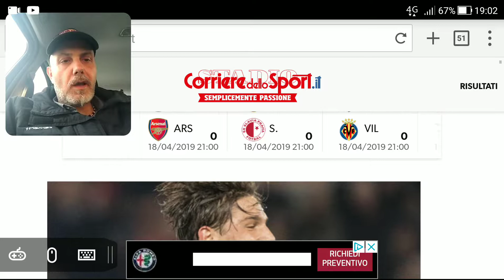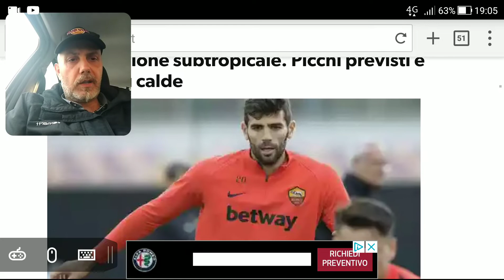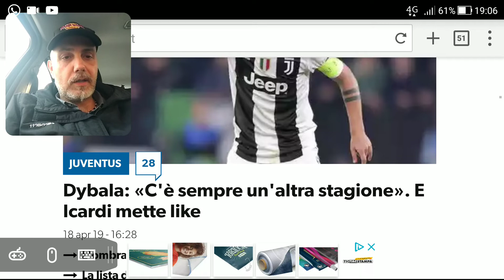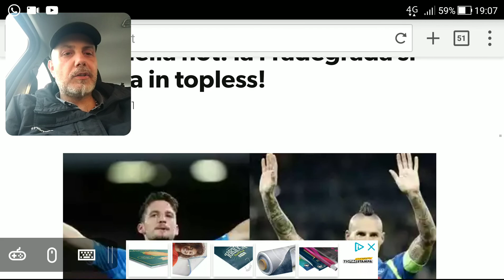RANIERI RESTA? DYBALA E ZANIOLO FORSE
Ranieri ammette in conferenza che lui é tra i papabili per la panchina della Roma la prossima stagione, Zaniolo compra casa a Roma per la famiglia, Dybala vuole la Juve ma la Juve vuole ancora lui? AdL punzecchia i bianconeri e CR7